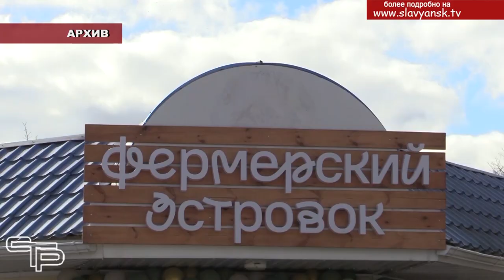Без поддержки не обойтись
Краснодарский край по праву считается всероссийской житницей. По объему производимой сельхозпродукции наш регион – в числе признанных лидеров. Немалую роль в аграрном секторе играют и крестьянско - фермерские хозяйства. В Славянском районе состоялся семинар-совещание сельскохозяйственных товаропроизводителей